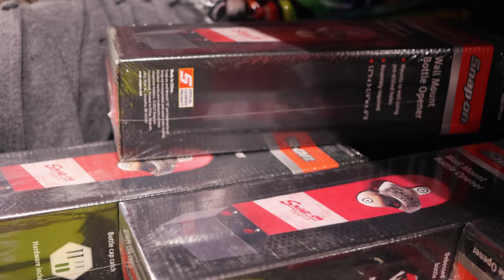Snap On Friday! Tool Talk, Life Lessons, New Light and We Will Start A New Jeep Trend....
Well it is FINALLY Friday, Snap On Friday that it, which happens to be the greatest day of the week! This week we take a look at a rechargeable headlamp, and tool talk. We cover life lessons and give you a southern plan term that you will need to know! Plus we discover a new Jeep trend that we just thought of that will go viral for sure, so if you own a Jeep, you will want to get in on this one! Grab a cold one and kick back and join in the fun with us as we shoot the breeze and have a little fun! Hey after all it is Friday ya'll!

Koon Trucking
200 Davidson Dr.